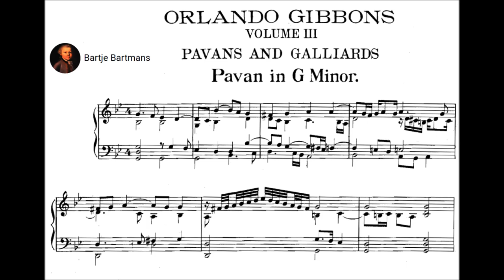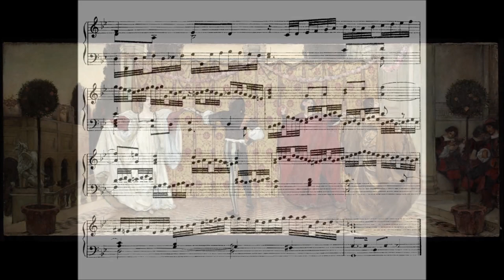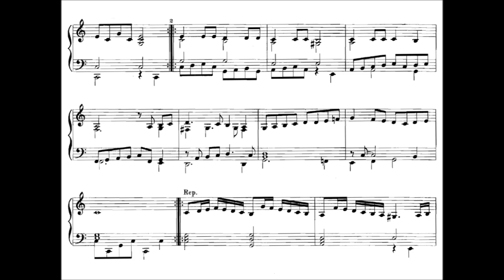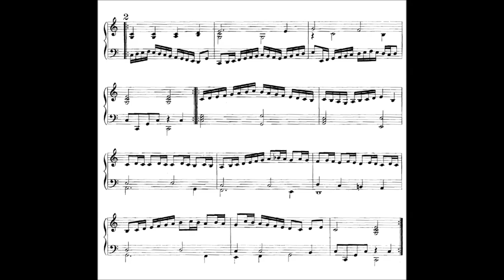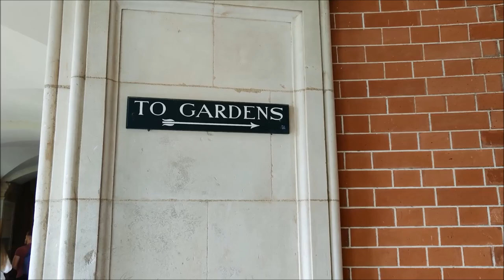Orlando Gibbons - 2 Pavans and The Italian Ground (c. 1610)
Orlando Gibbons (bapt. 25 December 1583 – 5 June 1625) was an English composer and keyboard player who was one of the last masters of the English Virginalist School and English Madrigal School. The best known member of a musical family dynasty, by the 1610s he was the leading composer and organist in England, with a career cut short by his sudden death in 1625. As a result, Gibbons's oeuvre was not as large as that of his contemporaries, like the elder William Byrd, but he made considerable contributions to many genres of his time. He is often seen as a transitional figure from the Renaissance to the Baroque periods.

1. Pavan in g minor (MB 16) (0:00)
2. The Italian Ground (MB 27) (5:48)
3. Pavan in a minor (MB 17) (8:02)

PETER WATCHORN, HARPSICHORD
Harpsichords by Walter and Berta Burr, Hoosick NY.

I couldn't find the sheet music of the a minor Pavan, instead of that I added images of Hampton Court. Gibbons was appointed as an unsalaried member of the Chapel Royal in May 1603 and a full-fledged gentleman of the Chapel Royal as junior organist by 1605. By 1606 he had graduated from King's College, Cambridge with a Bachelor of Music degree. It is highly likely his music sounded in these buildings.

Gibbons's surviving keyboard output comprises some 45 pieces. The polyphonic fantasia and dance forms are the best represented genres. Gibbons's writing exhibits a command of three- and four-part counterpoint. Most of the fantasias are complex, multi-sectional pieces, treating multiple subjects imitatively. Gibbons's approach to melody, in both his fantasias and his dances, features extensive development of simple musical ideas, as for example in Pavane in D minor and Lord Salisbury's Pavan and Galliard.

In one interview, Glenn Gould compared Gibbons to Beethoven and Webern:

...despite the requisite quota of scales and shakes in such half-hearted virtuoso vehicles as the Salisbury Galliard, one is never quite able to counter the impression of music of supreme beauty that lacks its ideal means of reproduction. Like Beethoven in his last quartets, or Webern at almost any time, Gibbons is an artist of such intractable commitment that, in the keyboard field, at least, his works work better in one's memory, or on paper, than they ever can through the intercession of a sounding-board.

— Payzant (1986, pp. 82–83)